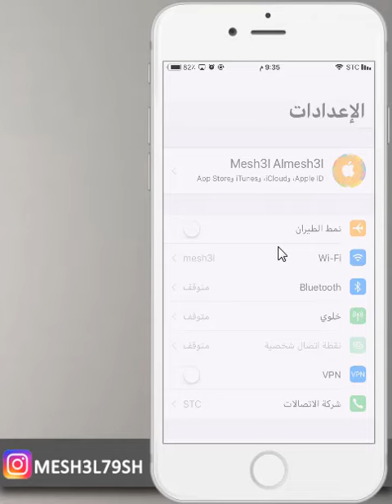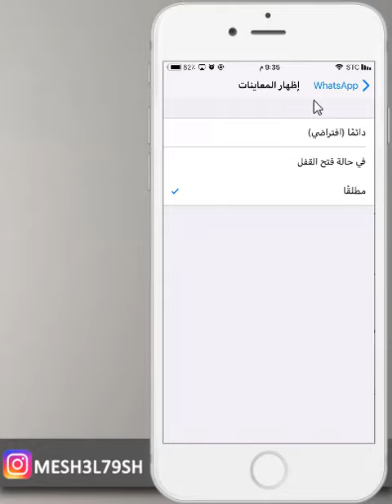حل مشكلة الاشعارات في الواتس اب في التحديث الاخير واخفاء معاينة الرسالة 2018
حل مشكلة اشعارات الواتس اب
حل مشكلة معاينة الرسالة في الواتس اب
معاينة الرسالة في الواتس اب
الواتس اب
الواتس
واتس اب
الاشعارات في الواتس اب
اشعارات الواتس اب
حل مشكلة الاشعارات
شروحات ايفون

mesh3l_79

سكايب
MESHAL-79